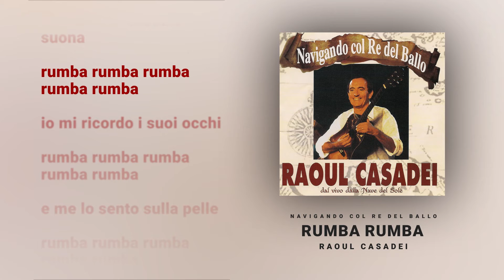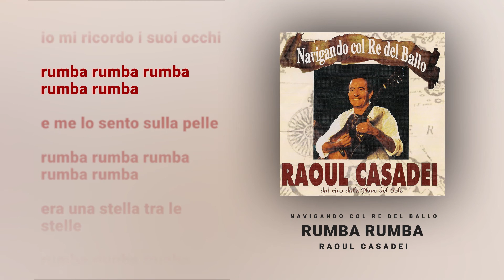Raoul Casadei - RUMBA RUMBA (Video Ufficiale + Testo)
Video lyric ufficiale di RUMBA RUMBA di Raoul Casadei, singolo estratto dall’album “Navigando col re del ballo” del 1995
Ascolta i più grandi successi di Raoul Casadei all’interno della playlist dedicata
RUMBA RUMBA - Testo ufficiale

mi aveva preso il cuore una notte di settembre
mi aveva proprio affascinato era una stella tra le stelle
dicevo chi me l’ha mandato in quella notte di settembre
con quel vestito delicato ed un sorriso niente male

mentre l’orchestra suonava
rumba rumba rumba rumba rumba
io lo guardavo negli occhi
me lo sentivo sulla pelle
era una stella tra le stelle

mi aveva preso il cuore era una notte di settembre
e mi ritrovo a bere sola sul divano ed è dicembre

la stessa orchestra suona
io mi ricordo i suoi occhi
e me lo sento sulla pelle

Ascolta Raoul Casadei in streaming